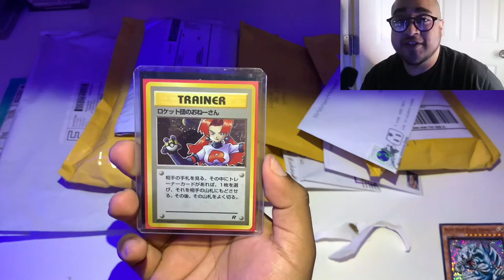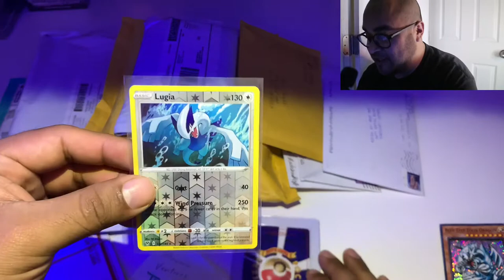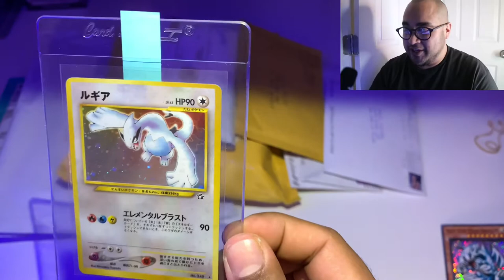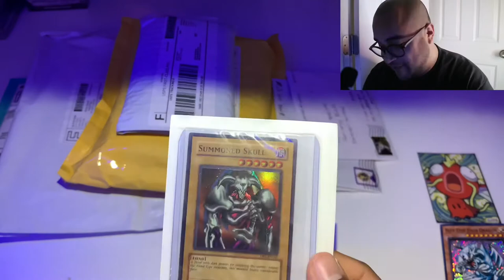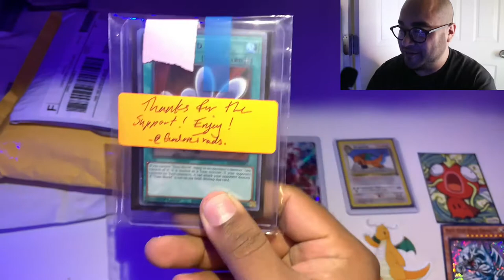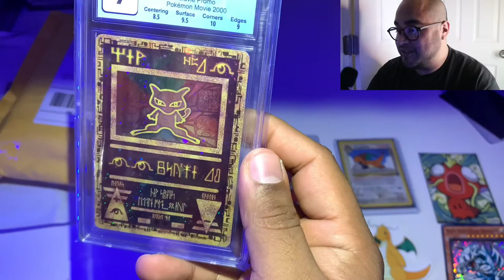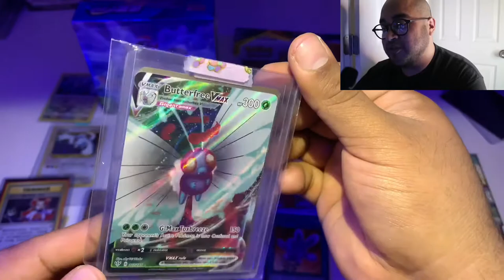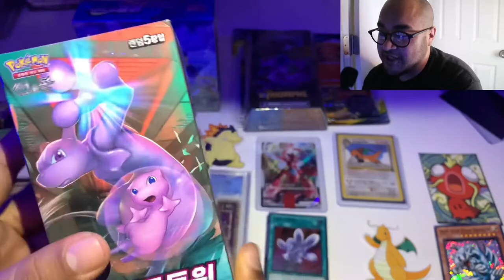Pokémon Cards | Supreme Fire PokéMail 🤯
Come and be part of my most supreme mail day video yet.
Come and check out my purchases from trusted sellers including Smpratte !!

- Thank you to  all of the seller/friends

⚡️Checkout my last video Here ⚡️